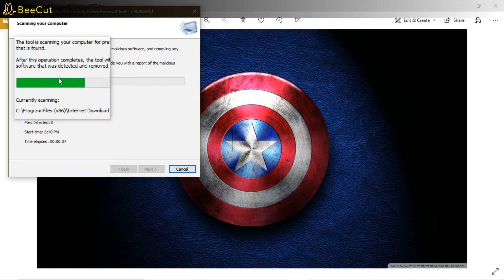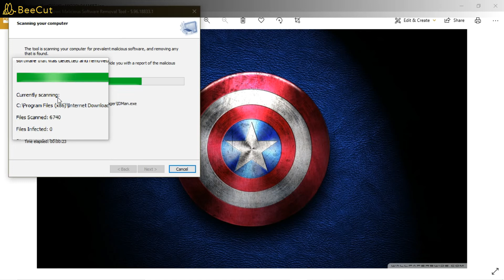How to remove malicious components/viruses from your pc or laptop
1. Open Run command by pressing Win Button + R.
2. Type "mrt" and press ok.
3. Microsoft Windows Malicious Software Remover Tool.
4. Click Next and Select the scan mode(Quick/Full/customized).
5.And you will get to know whether there are viruses/malicious software or files are present there in laptop or pc. If found then it will remove them.